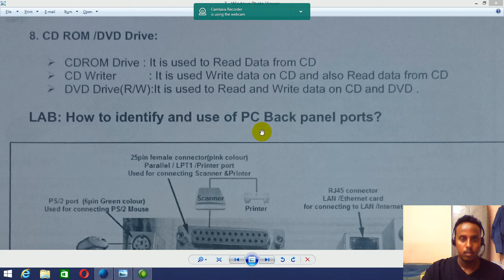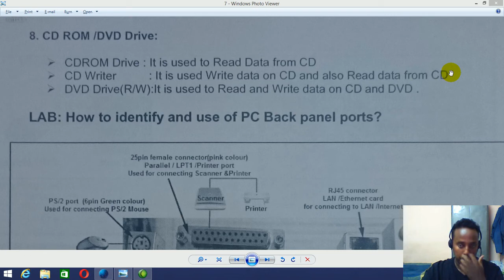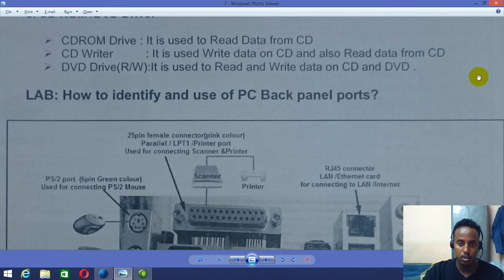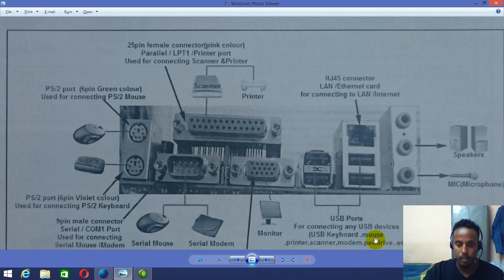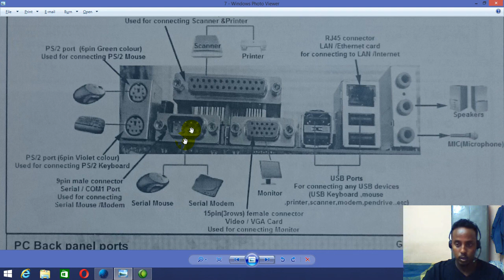INTRODUCTION LAB 3 COMPUTER(IQRA EDUCATION PROGRAM)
WAA  CASHARKI SADEXAAD EE COMPUTER LAB